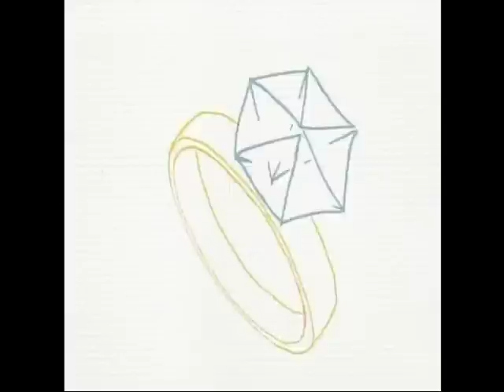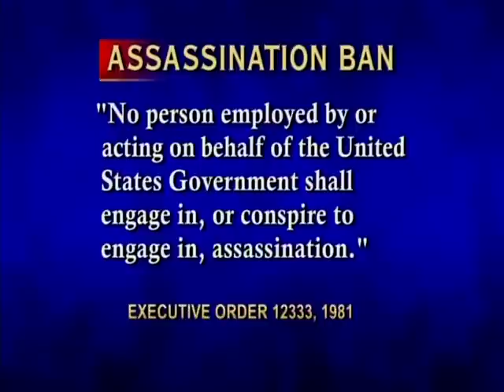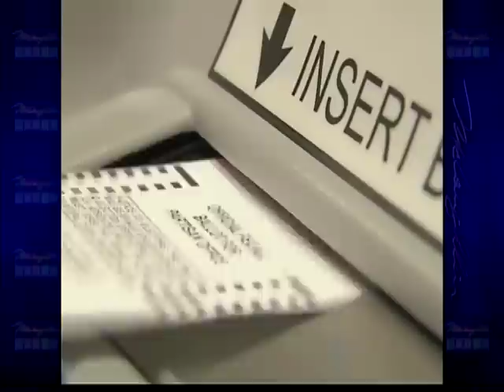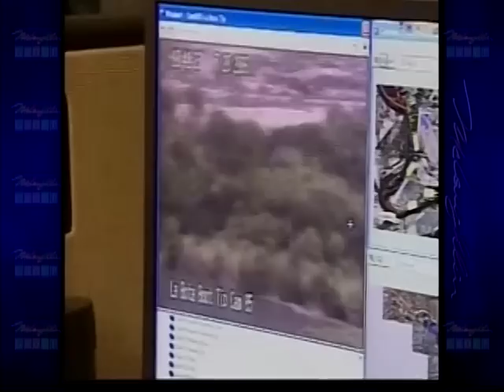The McLaughlin Group 9/30/11